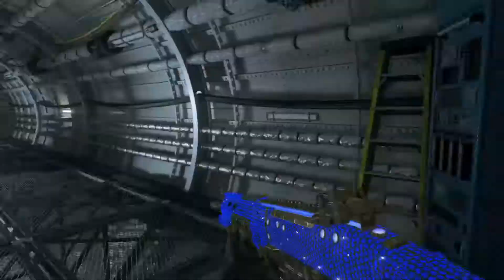4pf Losers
Another bunch of idiots together in a "Clan". This time, we have [4pf], a bunch of losers who have to camp the same spot the whole game with strobe light SG12's and then just call everyone else better than them, campers.